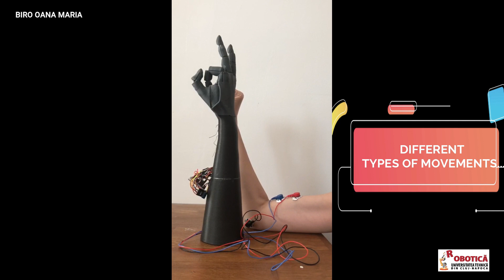Biro Oana BSc Project 2020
Robotics Technical University of Cluj-Napoca robotica-utcn.ro